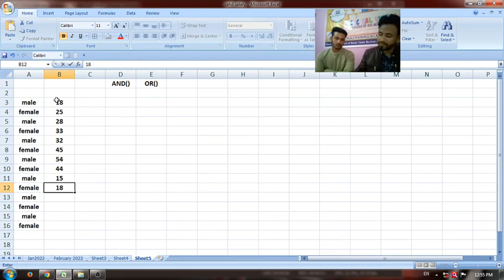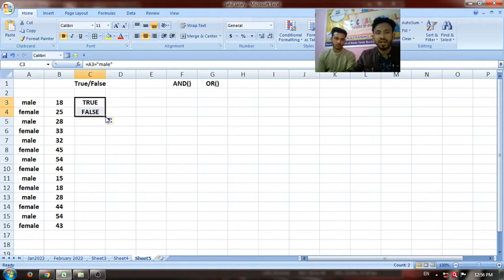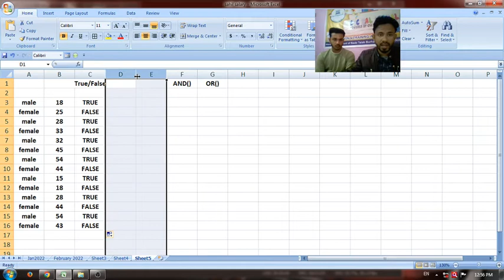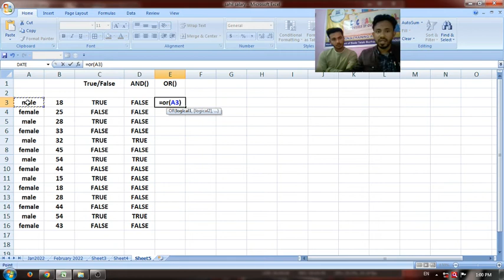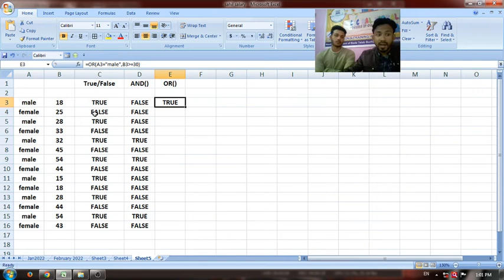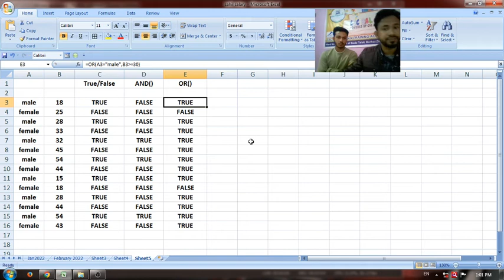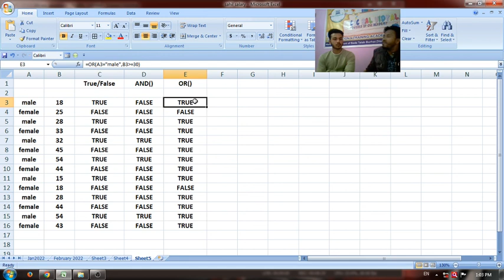​@learnexcelfunctions AND OR Function in Excel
AND OR Function use in Excel